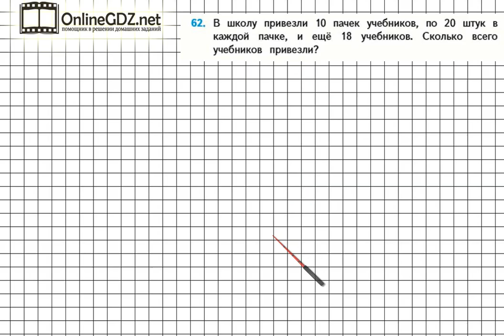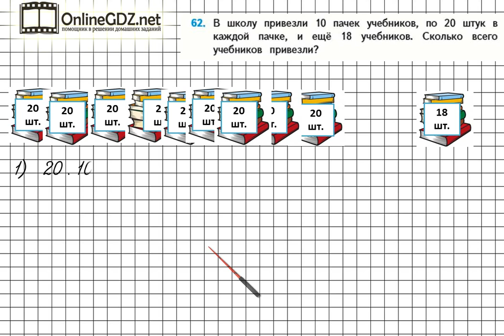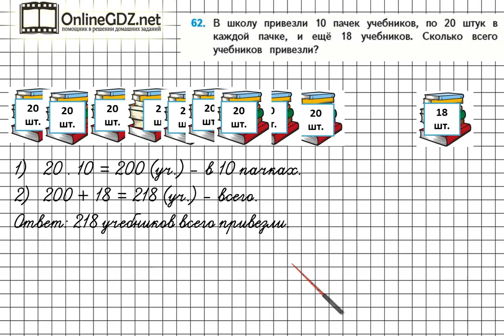Страница 13 Задание 62 – Математика 4 класс (Моро) Часть 1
В задании №62 на странице 13 необходимо уметь решать составные задачи в два действия. Надо уметь отвечать на вопрос «Сколько всего?». Вашим помощником будет наше видео с решением.